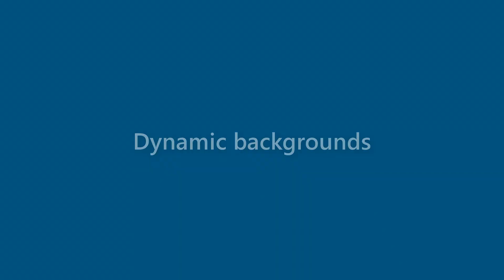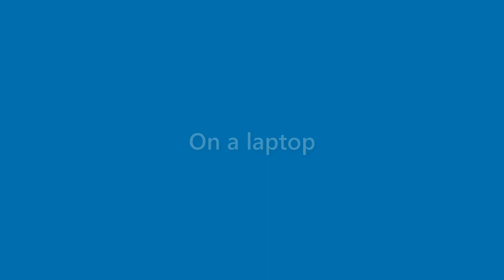Maximus Allen - appearance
Name Look - Maximus Allen - appearance. In this video we present "Maximus Allen" name look and feel in various scenarios.
This video will cover:
How does "Maximus Allen" look as a personal letterhead?
How does "Maximus Allen" look on a business card?
How does "Maximus Allen" look on a computer/laptop screen?
How does "Maximus Allen" look with different background colors?
How does "Maximus Allen" look with various fonts?